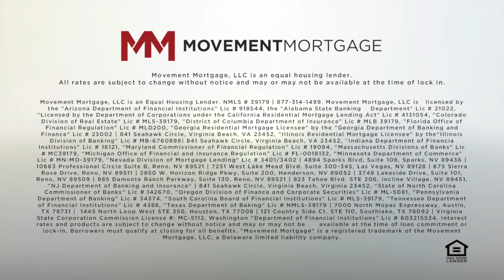Robert McArtor - REALTORS serving Harford, Baltimore, Cecil County, Buying and Selling Homes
Thinking of Buying or Selling your Home in Harford County? Search for Homes in all Surrounding areas including Baltimore County, City, Cecil

FREE FULL MOTION VIDEO Tours for ALL Listings. For a FREE Home Valuation by email, fill out my QUICK CONTACT FORM for Same Day Service